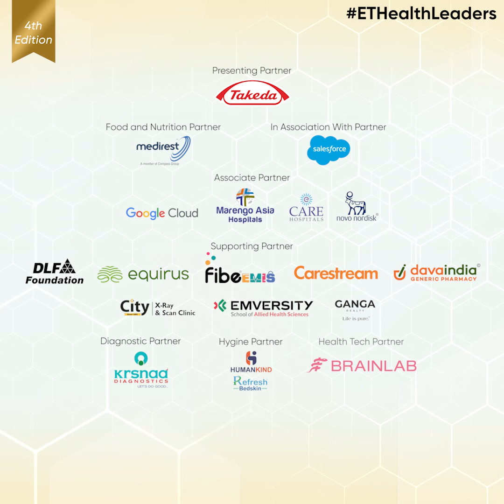Dr. N Venkatesan, Director & Chief Procurement Officer, Max Hospitals at ETHealthLeaders 2024!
Discover the insights and reflections shared by our esteemed speaker, Dr. N Venkatesan, Director & Chief Procurement Officer, Max Hospitals on his remarkable journey at ETHealthLeaders 2024! 🌟🎙️